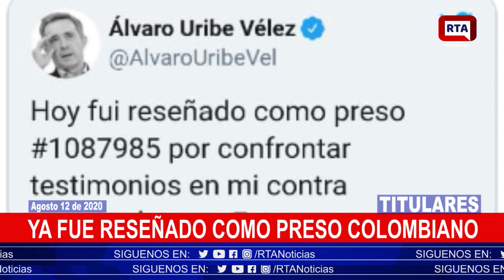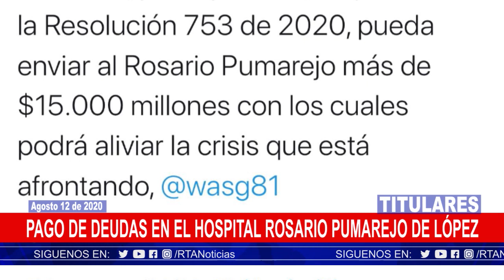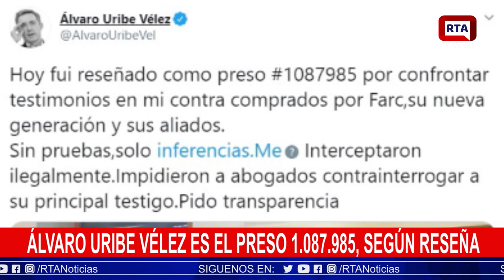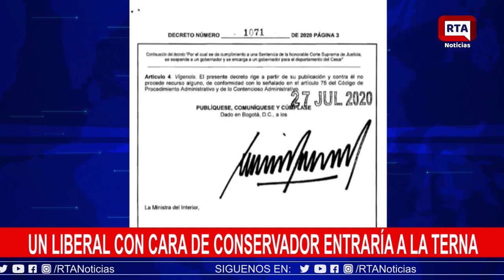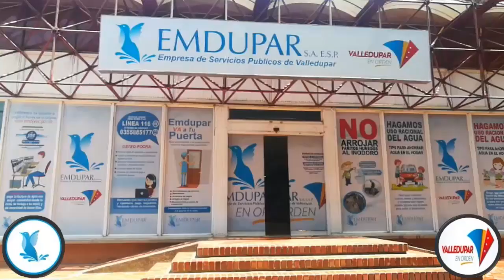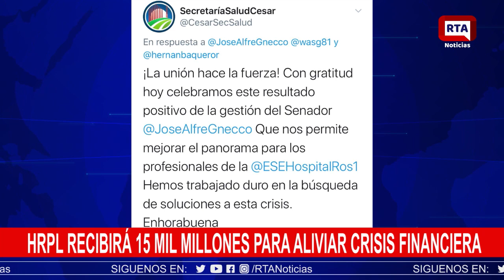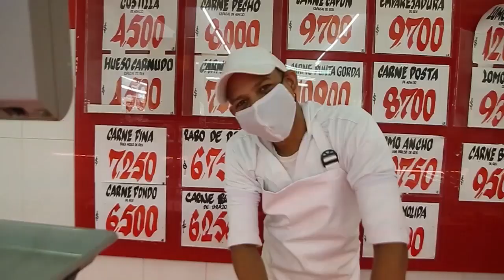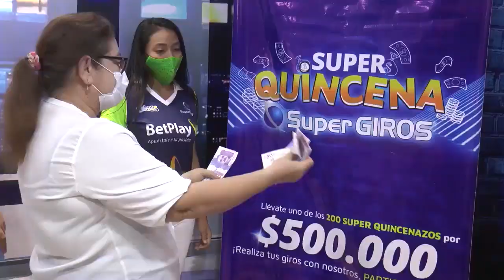En Vivo RTA Noticias Valledupar II Miércoles 12 Agosto 2020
Vea aquí todas las noticias de nuestra emisión de hoy miércoles 12 de agosto de 2020
RTA Noticias Valledupar
RTA Noticias Valledupar Hoy
RTA
Noticias Valledupar Hoy
Cesar
Sur de La Guajira
Magdalena
Barranquilla
Bogotá